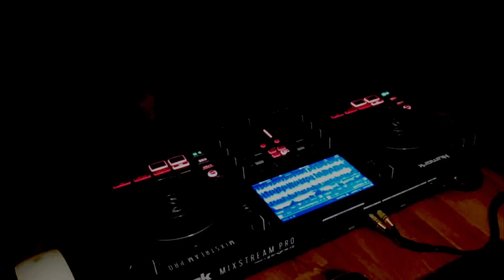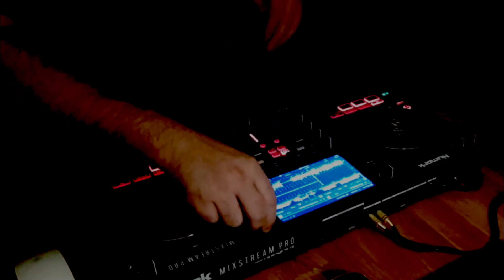Dj Set live 2023 - Amoss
Tracklist:

01 Planarian
02 Colossus
03 Century  Seven
04 Mind State
05 Tinnies & Ciggies
06 Sagan
07 Vortice VIP
08 The Wayman Break
09 That way East
10 WHSniff
11 Pico De Gallo
12 Hydra
13 Effortless

-Headphones or good speakers recommended